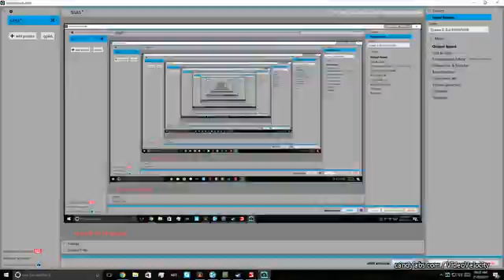fs17 time-lapse episode 2